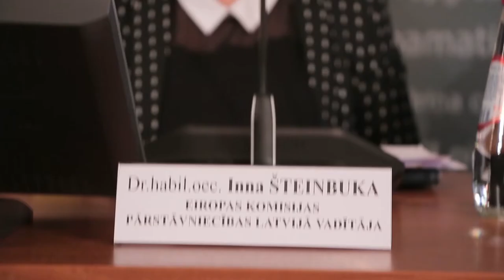Vai laiks eiro zonas Finanšu ministrijai?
Eiropas Savienības dalībvalstu parādi aug, tāpēc pēckrīzes periodā ir nepieciešama stingrāka fiskālās disciplīnas uzraudzība. Ja dalībvalstu budžeta deficīta un parāda apjoms netiks iegrožots, jauni satricinājumi var vēl nopietnāk graut uzticību kopīgās tautsaimniecības pamatiem. Par šo un citiem fiskālās disciplīnas jautājumiem tika diskutēts Latvijas Bankas rīkotajā Ekspertu sarunā  "Vai laiks eiro zonas Finanšu ministrijai?"